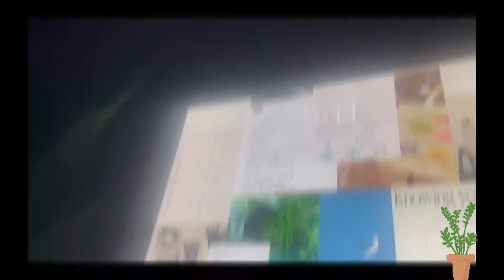꧁day in my life with school ~ dance practice ~ lunch talks꧂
this video is just a day in my life with school to be honest .. getting ready for dance practice , lunch with friends , and after school things bye bestie

follow her business instagram !

go shop my depot !!!

message me ♡

♡ random info ♡

what camera do i use ? : iphone 12

eternal youth by RUDE